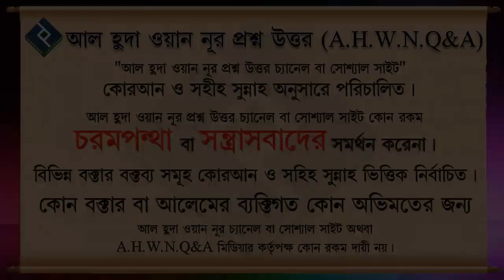মহররম বা আশুরার সুন্নাত ও বর্জনীয় গুলো কি কি ᴴᴰ┇শায়খ আজমল হোসাইন মাদানী